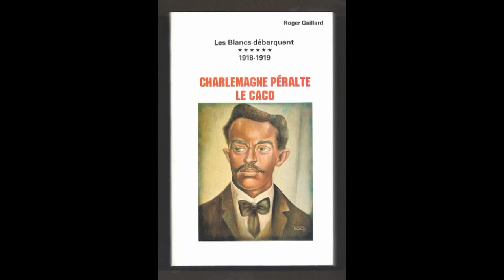Entèvyou Pwofesè Herold Toussaint (100 an debakman ameriken an Ayiti) # 1